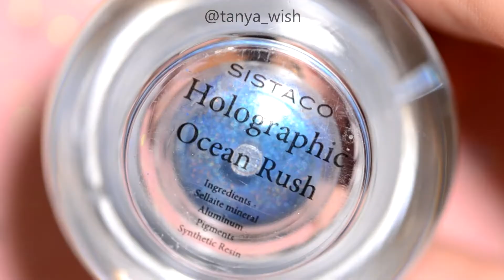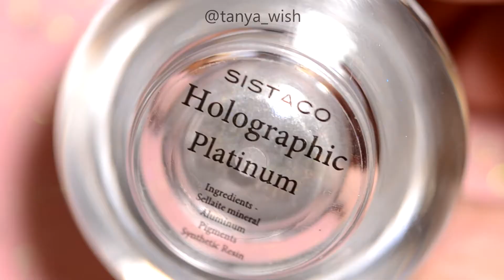Sistaco Deluxe Set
♥ Harlow & Co.